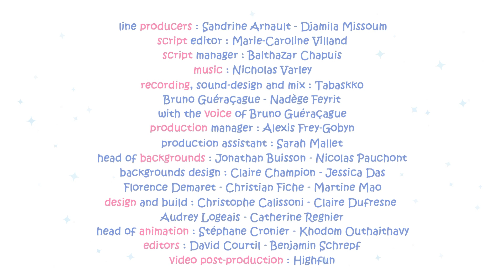Halloween 🎃 Die Burg | Molang | Cry Babies und Freunde auf Deutsch | Videos für Kinder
Molang folge "Die Burg"

Molang, Piu-Piu und ihre Freunde brechen zum Campen auf und geraten in einen Sturm. Sie suchen Zuflucht in einem alten Schloss, das verlassen zu sein scheint. Molang und Piu-Piu amüsieren sich damit, sich gegenseitig zu erschrecken, aber ihre Freunde sind beeindruckt von der Atmosphäre im Schloss. Bald entdecken Molang und Piu-Piu einen geheimen Durchgang und beschließen, ihn zu erkunden.

Wir präsentieren "Cry Babies und Freunde" - Eine magische Ergänzung zu Kitoons für Kinder!

Bereiten Sie sich auf eine phantastische Reise in die bunte und einfallsreiche Welt der Kinderzeichentrickfilme vor, mit unserer neuesten Ergänzung zum Kitoons-YouTube-Kanal, "Cry Babies und Freunde". Dieser aufregende neue Abschnitt widmet sich der Freude, dem Lachen und Lebenslektionen für Kinder jeden Alters durch eine sorgfältig ausgewählte Sammlung beliebter Serien. Machen Sie sich bereit für eine reizvolle Mischung aus herzerwärmenden Geschichten, bezaubernden Charakteren und endloser Unterhaltung in Form von fesselnden Videos für Kinder, hochwertiger Animation und unterhaltsamen Zeichentrickfilmen, die Kinder begeistern und Eltern zum Lächeln bringen werden.

Hier ist eine Vorschau auf die bezaubernden Serien, die wir für "Cry Babies und Freunde" ausgewählt haben, die hochwertige Animation und herzerwärmende Geschichten bieten:

🐰🐥 Molang: Begleiten Sie den charmanten Hasen Molang und seinen besten Freund Piu Piu auf ihren herzerwärmenden Abenteuern, die von Wärme und Freundschaft geprägt sind, perfekt für Kinder, die bezaubernde Zeichentrickvideos suchen.

🌈🐣 Rainbow Chicks: Erkunden Sie die lebhafte Welt der Rainbow Chicks, in der jeder Tag eine neue und aufregende Entdeckung bringt und den Kindern den Wert von Teamarbeit und Kreativität durch ansprechende Zeichentrickfilme vermittelt.

🐻 Nuts Nuts Nuts: Lachen Sie laut mit der schrulligen Tierbesetzung von "Nuts Nuts Nuts", wenn sie komische und wilde Abenteuer erleben und für endlosen Spaß mit unterhaltsamer Animation sorgen.

🤖 Me and My Robot: Folgen Sie der unglaublichen Reise eines jungen Jungen und seines treuen Roboterbegleiters, während sie aufregende Herausforderungen meistern und wichtige Lebenslektionen für Kinder vermitteln.

🐕 Monk: Tauchen Sie ein in die herzerwärmende Welt von "Monk", einem kleinen Hund mit einem großen Herzen, dessen Abenteuer den Kindern den Wert von Mitgefühl und Freundschaft vermitteln und es ideal für Fans von Kinderzeichentrickfilmen macht.

🐇🎨 Louie: Schließen Sie sich dem niedlichen Panda Louie auf seiner Suche nach neuen Freunden und aufregenden Abenteuern an, während er wertvolle Lebenslektionen in unterhaltsamen Zeichentrickvideos lernt.

🚜 Truck Games: Machen Sie sich bereit für eine Dosis Hochspannungsspaß mit "Truck Games", bei denen mutige Fahrzeuge auf aufregende Missionen gehen und die Fantasie der Kinder anregen, eine perfekte Wahl für Kinder, die aufregende Zeichentrickinhalte suchen.

🐪 Trust Me, I'm a Genie: Tauchen Sie ein in die magische Welt der Genies und Wünsche, in der Kinder die Wunder der Vorstellungskraft erkunden und die Bedeutung kluger Entscheidungen lernen können, indem sie fesselnde und lehrreiche Zeichentrickfilme genießen.

"Cry Babies und Freunde" ist eine Schatzkammer herzerwärmender Geschichten, verspielter Streiche und Lektionen, die das Lernen für Kinder zu einem absoluten Vergnügen machen werden. Jede Serie wurde sorgfältig ausgewählt, um sicherzustellen, dass sie nicht nur unterhält, sondern auch wertvolle Lebenslektionen wie Freundschaft, Teamarbeit, Problemlösung und Freundlichkeit vermittelt.

Abonnieren Sie jetzt "Cry Babies und Freunde" auf Kitoons und machen Sie sich auf eine Reise voller Lachen, Liebe und Lernen durch fesselnde Videos für Kinder, bereichernde Animationen und bezaubernde Zeichentrickfilme gefasst!

Animationsserien für Kinder rund um Freundschaft, Magie und Lebensfreude! Kinder werden einen Riesenspaß mit unseren Cartoons auf Deutsch haben! Wir haben unbedenkliche Videos für Kids und jede Menge Abenteuer auf Lager! Mit einem Klick beginnt der unendliche Spaß!

CRY BABIES auf Deutsch! Entdecke die Kraft von Freundschaft, Einfühlungsvermögen und Teamwork mit den Cry Babies Magic Tears! Jungs und Mädchen können sich jetzt ganze Folgen mit neuen Abenteuern auf Deutsch ansehen! Schau zu, wie die Cry Babies Magic Tears in ihrer Welt gemeinsam Herausforderungen meistern. Sie sind süß, lustig und haben magische Tränen mit besonderen Kräften!

VIP Pets auf Deutsch! Hab Spaß mit den spannenden Abenteuern deiner neuen Lieblingsfreunde, den VIP Pets! Die coolsten Tierchen mit einer Leidenschaft für Haare! Begleite sie auf tausenden Abenteuern: bei tollen Ausstellungen, beim Skaten und freue dich auf viele weitere große Überraschungen in der VIP Pets Welt.